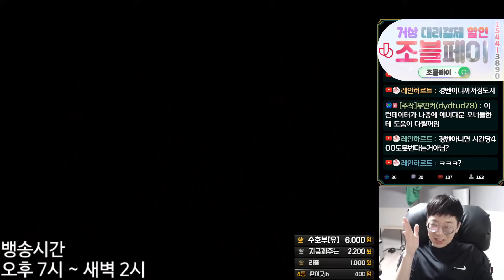[거상] 현무 경험치 150억동안 모은 아이템 상재하기 by 강철비